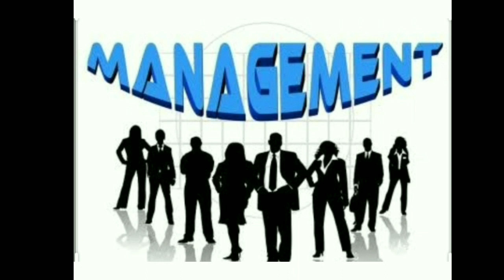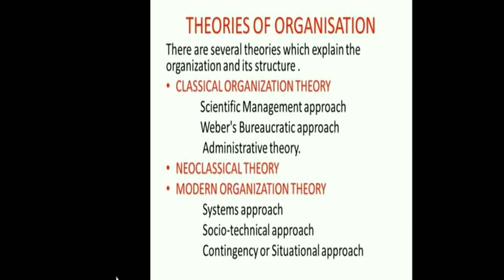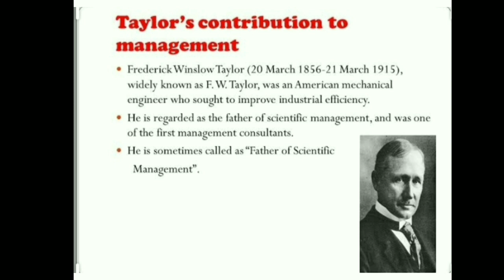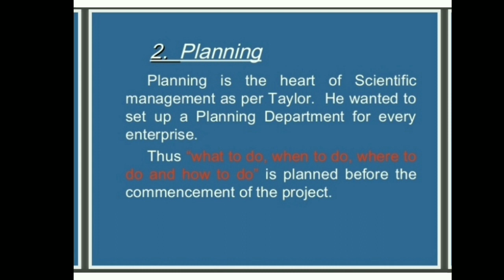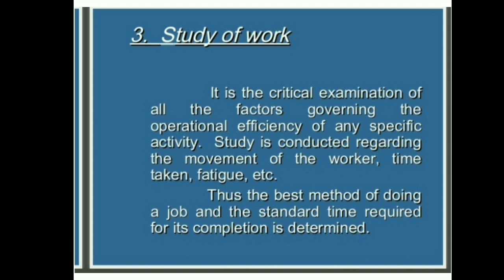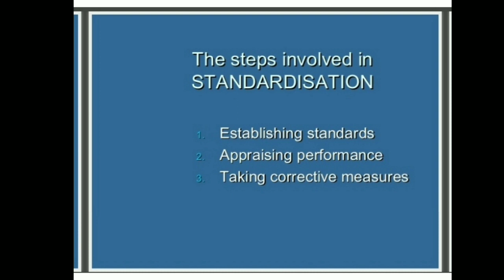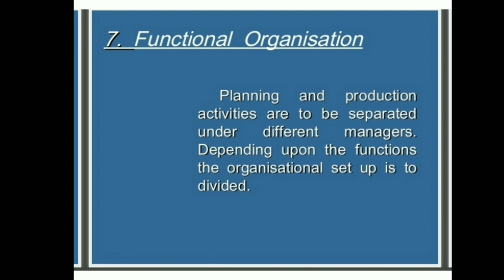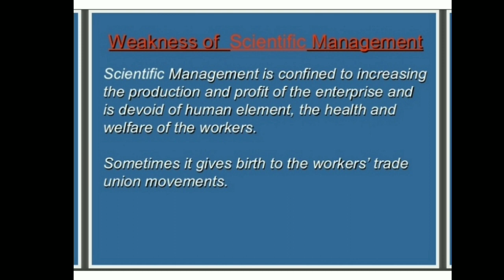#2.F.W.Taylor: Contributions to Management//Classical Approaches//Scientific Management limitation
The contribution of F.W.Taylor to scientific management. Frederick Taylor (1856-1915), developer of scientific management. Scientific management (also called Taylorism or the Taylor system) is a theory of management

ScientificManagement: Element # 1.
Scientific Task and Rate Setting:

Through scientific investiga­tion the task of every worker has to be determined considering an ideal environment prevailing in the firm. “A proper day’s work” in the words of Taylors in an atmosphere of co-operation and mutual trust is a very important condition to set to expect the desired results.

Scientific Management: Element # 2.
Time Study:
Systematic study of time required to do a partic­ular job by an average efficient worker has to be fixed before a stan­dard work is allotted to him. Time study is primarily the art of ob­serving and recording the best way of doing a piece of work. Accord­ing to Taylor, it is not possible to assign a worker just the volume of work he should do-the optimum that can be expected of him.
Scientific Management: Element # 3.
Motion Study:
It is study of the movement of an operator for eliminating useless motions. This study carried on scientifically en­sures most effective and most economical method of doing a job. The purpose of such study is to ascertain the best method of perfor­mance with the last wastage of time. This process of motion study sets in the correct methods for an existing job as a result of which methods of production, in general, improve.
Scientific Management: Element # 4.
Work Study:
It is a generic term that includes techniques of method study and work measurement leading to efficiency with the ultimate object of an all-round improvement. Work study is carried on to examine human work keeping in view motion, time and fatigue all those factors affecting a human being in performing a job. So, work study is comprehensive inclusive of method, motion, time, fa­tigue and rate setting.
Scientific Management: Element # 5.
Method Study:
It is the determination of the standard task and; as such, the first step in the preparation of “Process Chart.” The ways and means of simplifying design of the product, the im­provement in material handling, transportation, storage etc. are all included in method study.
Scientific Management: Element # 6.
Fatigue Study:
A worker, it must be admitted, gets tired at a certain point of time and if he is compelled to continue with his work, he suffers, the work itself suffers. So, scientifically it has to be determined when on a standard piece of work an average worker gets tired.

He should be dissuaded to work further for the benefit of the firm as well as of the worker. Energy recoupment is a necessity social needs are there. It is ultimately economical for the firm since it enhances efficiency.
Scientific Management: Element # 7.
Task Planning:
It is a forward-looking task involving steps to remove the causes that may stand in the way of proper implementa­tion and smooth functioning of the scheme and the organisation. Preparation of detailed instructions for the workers, according to Taylor, is a must; workers should not be allowed to follow their own way of doing work that may lead to inefficient production.
Scientific Management: Element # 8.
Selection and Training:
It cannot be over-emphasized that proper- selection of personnel and their proper training are essential to ensure a better performance of the firm. Scientifically selected persons, properly trained and placed in the right position can ensure to a great extent a better accomplishment of the objectives of the firm.
Scientific Management: Element # 9.
Standardization:
Work-standardization is a primary task in Scientific Management. Scientific study is carried on and then right from recruitment of staff to their placement and performance of work are all standardised. This study is done with a view to securing bet­ter quality, more quantity and output, economy in the use of materials and overheads.
Scientific Management: Element # 10.
Specialisation:
Under Scientific Management, planning & doing in the organisation of the plant are separated. Functional foremanship is the concept of eight functional foremen,—contemplated by Dr. Taylor. Taylor compares this system to a large school where children are successfully taken in hand by one teacher after another, who is trained in his particular subject.
Scientific Management: Element # 11.Mental Revolution:
A perfect co-operation between manage­ment and the managed is a pre-requisite for a successful firm. The firm cannot expect to achieve the desired results unless the manage­ment and the workers go through mental revolution to accept the principles of Scientific Management.
limitation of scientific management
M.com(Previous)
management concepts and organisational behaviour
schools of Management thought
introduction of adjective definition and characteristics of Management
evaluation of Management thought